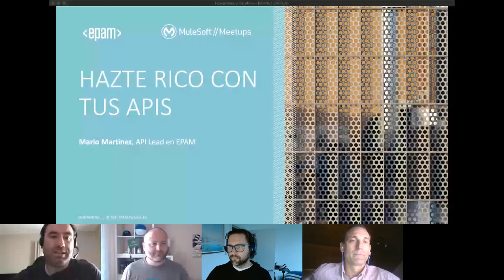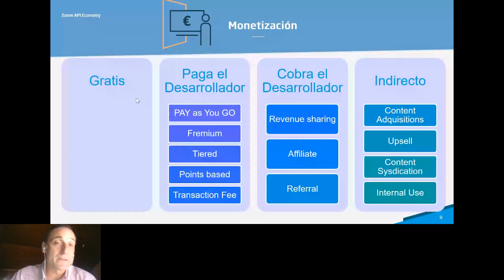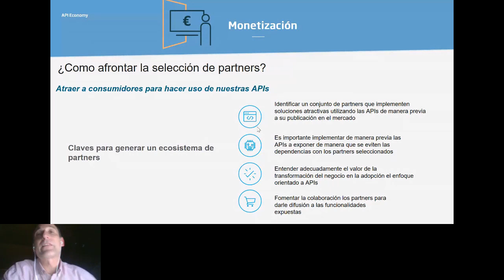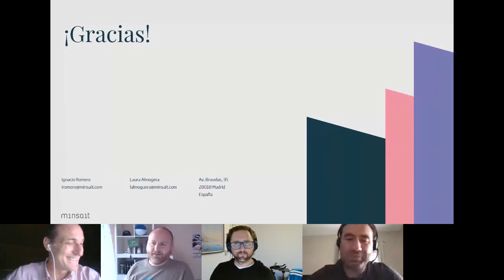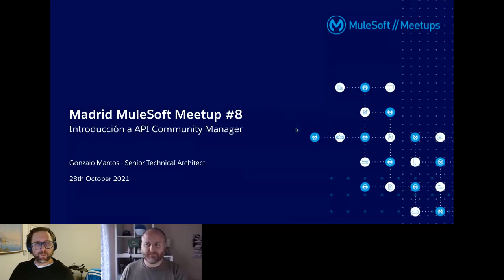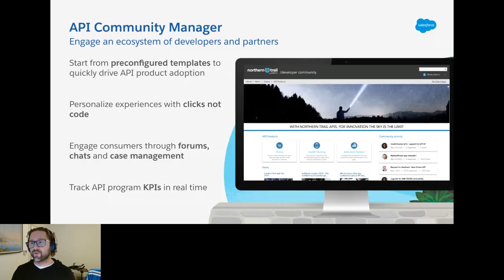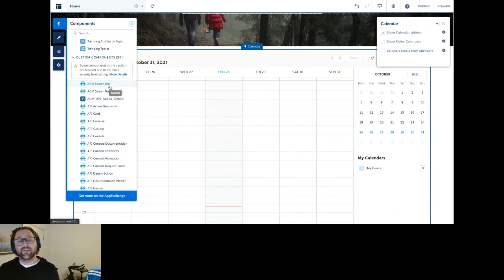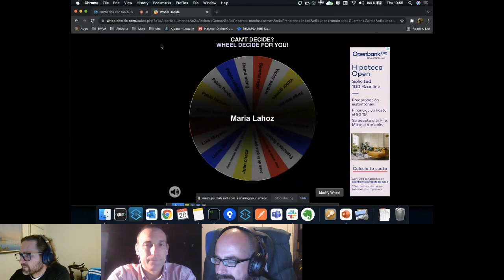API Monetisation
Madrid Mulesoft Meetup #8   Hazte Rico con tus APIs